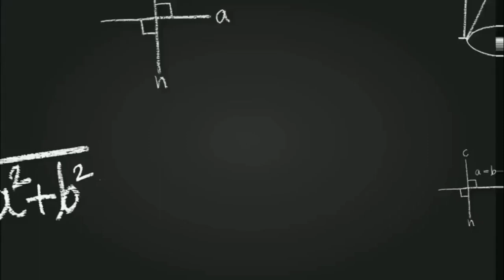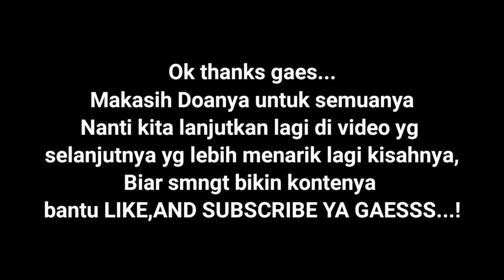part 8 || VLOG HARI KE DUA